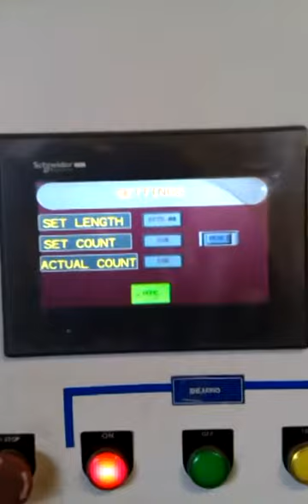Automatic Iron Sheet Cutting Machine Electricpanel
Advance Power Technologies is a fastest emerging Manufacturer, Exporter & Supplier of Electric, Industrial & Automation Panel Solutions in India. Our wide range of products includes AMF Panel, Fire Fighting Panel, Instrumentation Panel, MCC Panel, Outdoor Panel, PCC Panel, Soft Starter Panel etc. We take immense pleasure to inform that with the help of our strong marketing team we have managed to reach all over India and are ably servicing all across domestic and commercial sector.